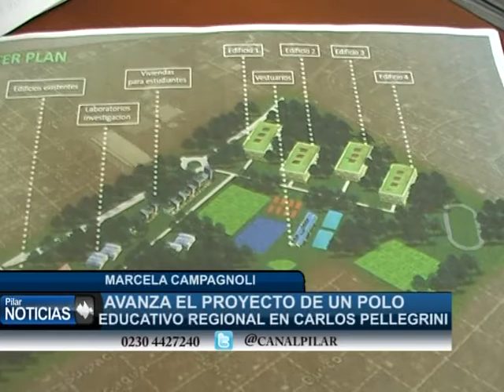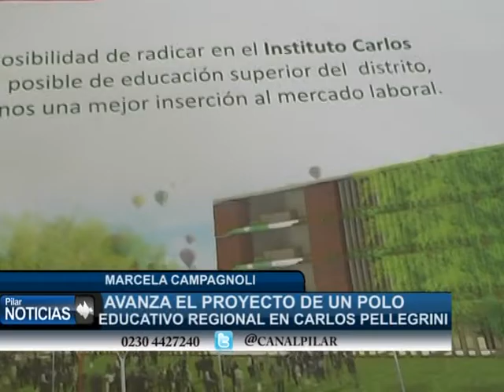AVANZA EL PROYECTO DE POLO EDUCATIVO REGIONAL